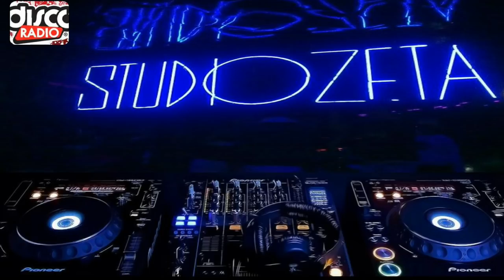DISCORADIO 2000 - LINEA DIRETTA CON LO STUDIO ZETA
GLI ALTRI VOLUMI LI TROVI CLICCANDO: MOSTRA ALTRO
Quando il Sabato notte su DISCORADIO, c'era la diretta con lo STUDIO ZETA di Caravaggio (BG). La Disco Progressive, con Marco Ravelli, Andrea Dani e mixata da Matteo Epis. gli anni della vera Disco! - Registrazione effettuata da radio direttamente su CD con Philips CDR775 CD Recorder - BUON ASCOLTO!

0:17 - 3:58To Be You (Extended Remix) - Kim Lukas
3:42 - 9:47La Passion Medley With Rectangle (Tanzen Vision) - Gigi D'Agostino
9:51 - 13:36   Looking 4 Happiness - Naive
13:39 - 18:28  Coming Through the Light (Pooper Scooper Extended) - Bamble B
18:44 - 20:00  Ce soir - Markus
25:12 - 28:01  Carillon (Club Mix) - Magic Box
28:02 - 30:00  Woodoorave (Corale) - M.A.D.R.A.S.
33:48 - 37:16  L'amour Toujours (Tanzen Vision RMX) - Gigi D'agostino
42:26 - 45:19  You Spin Me Round (Like a Record - Paps'n'skar Extralarge Remix) - Sally Can Dance
49:51 - 52:40  Loneliness (Ping Peng Short Mix) - Billy More
52:42 - 56:27  No Way No Time (Extended) - Lady Violet
58:09 - 58:50  Sabor (Ralf Gum's Latin Flavour Mix) - Hacienda
1:01:14 - 1:05:53 Save My Heart (Longo Mix) - Erika